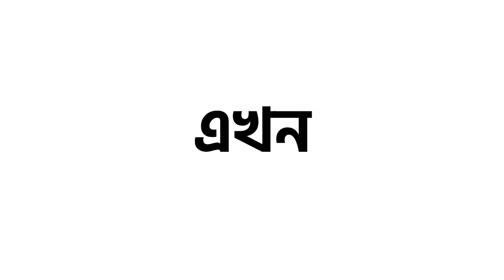অবশেষে চলছে নদীবাঁধ বাধার কাজ, খুশি গ্রামবাসীরা।—প্রতিবাদী আওয়াজ